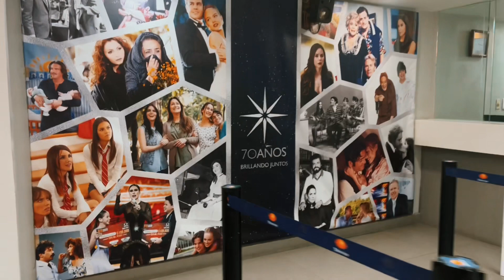Ep. 66 Berne On Televisa TV Series Being The Number One Selling Artist In The History Of Belize.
Televisa signs contract with Berne for another Major Project.